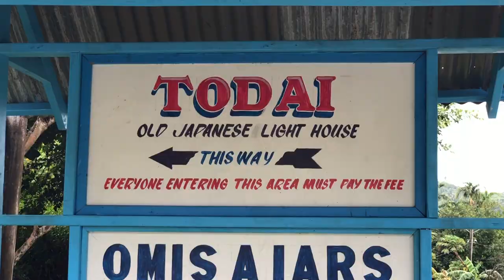Palau Underwater Heaven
Palau is an amazing country! The snorkeling and diving are amazing.  I got to be a dolphin trainer for a day, visit the Rock Islands and Milky Way, and drive around the entire country.  Come with me to this fantastic Pacific island!